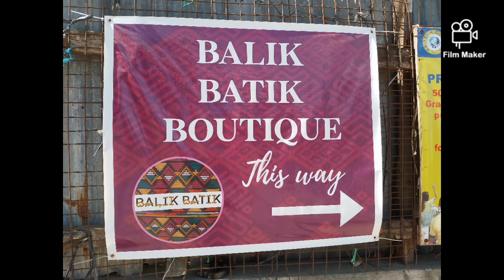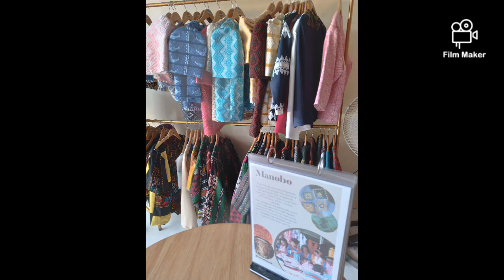a visit to BalikBatik,Liloan Cebu